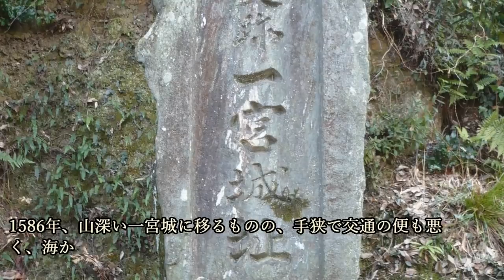阿波の古狸と呼ばれた『蜂須賀家政』したたかに乱世を生き抜く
阿波徳島藩主として近世大名となった蜂須賀家。
その礎を築いたのが蜂須賀家政という武将です。
少年の頃から父とともに羽柴秀吉に仕え、やがて頭角を現して豊臣政権の一翼を担う存在となりました。
しかし関ヶ原の戦いにおいて多くの大名たちが究極の選択を迫られる中、家政は思いもよらぬ方法で生き残りを図ったのです。
乱世をしたたかに生き抜き、蜂須賀家を守り抜いた彼の生涯をご紹介していきましょう。

~目次~
0:00 オープニング
1:18 父とともに秀吉に仕える
3:49 家政、秀吉の黄母衣衆に抜擢される
6:32 阿波18万石の大名となる
9:48 石田三成との不和
12:48 関ヶ原の戦いで不可解な行動を取る
16:02 まとめ

~関連動画~
蜂須賀小六正勝　野武士の荒くれ首領と思ったら意外に心配性の頭脳派でした
ttps://youtu.be/bdqbUC9Wb7M

恭パパ - 投稿者自身による作品, CC 表示-継承 4.0,

立花左近 - 投稿者自身による作品, CC 表示-継承 3.0,

投稿者が撮影 - ブレイズマン (talk) 10:09, 25 February 2010 (UTC), CC 表示 3.0,